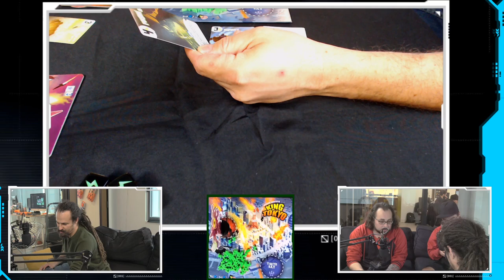🎲Who will be King of Tokyo! BAW tabletop 🎲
TITLE: 🎲Who will be King of Tokyo! BAW tabletop 🎲

PERISCOPE TITLE: 🎲Who will Rule Tokyo! BAW tabletop 🎲 We're Playing KingofTokyo by @IelloUSA

GAME: Board Game

Join our heroes Rod and Vince as they struggle to survive in the apocalypse in this collaborative game. YOU the viewer can help them with heroic rolls OR turn the tables unleashing hordes of zombies (see below)!

Welcome to Board at Work: King of Tokyo

A weekly Tabletop show

SCHEDULE:
Mobcrush Live Streams
Mon   2pm - Last Week Live - Streaming News!
Tues  2pm - Let’s Talk Trailers -  Mobcrush reacts to the latest TV, Movie & Game trailers
Wed  2pm - Ron Solo - Solo Play games & Mobcrush Q&A
Thur  2pm - Jeds Action RePlay -  Jed jumps into the latest multiplayer shooter
Fri 2pm - Table Talk - Interactive Board Game Show with RKVC

--We're off this Friday and Monday for Labor day!

STREAMERS:
! HERE’S A CHANCE TO GET FEATURED BY MOBCRUSH! !